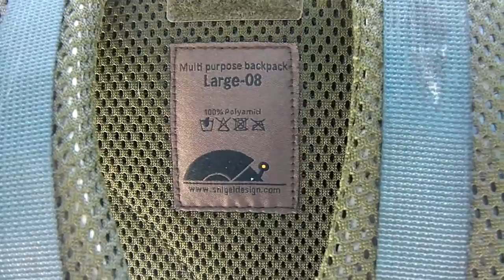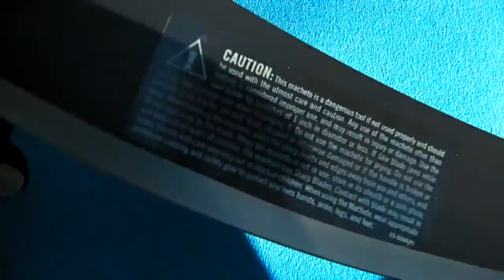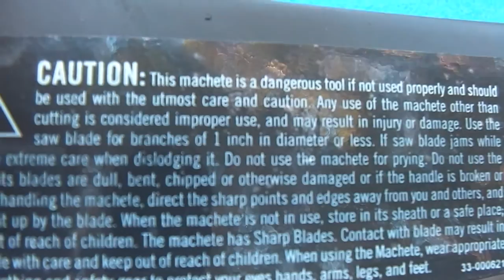Outdoooors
En dag i skogen
Följ Sveriges trögaste knivblogg på Knifeandlife.blogspot.com!